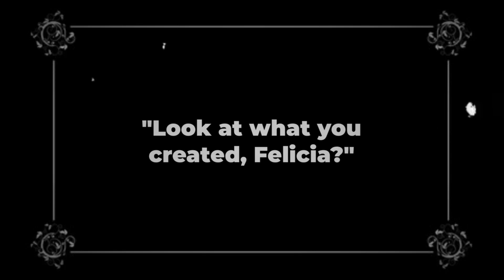Bonnie's lullaby • DFBD ch 2 case • Roger's motive p. 3/3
•𝙵𝚊𝚗𝚍𝚘𝚖𝚜
Danganronpa ##: from the bottom of despair

•𝙲𝚑𝚊𝚛𝚊𝚌𝚝𝚎𝚛𝚜
—Roger - The Ult. ??? (Purple hair)
—5.0.1 - Kid Roger (White hair)
—Felicia - The Ult. Chemist (Blonde)
—??? (Brown hair)

•𝚂𝚑𝚒𝚙𝚜
None

•𝙰𝚙𝚙𝚜
Gacha club
Ibis Paint X
Alight Motion
You cut